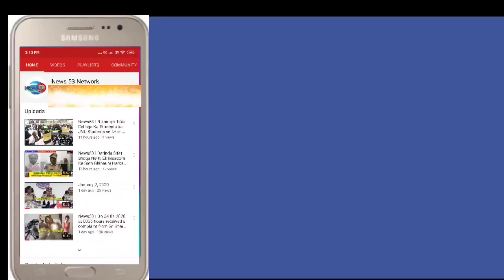News53|A cow created havoc in the suburban Pahadi Sharif, attacking several people on the road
Pahadi Sharif scrolling .

 A cow created havoc in the suburban Pahadi Sharif, attacking several people on the road and running away.  A man named Khaza was killed in the incident.  On learning of the incident, Pahadi Sharif police rushed to the spot and rushed the injured team to a nearby private hospital to arrest the injured.  They were also injured when a cow attacked the zoo staff who landed in the fields.  With this, the locals at Pahadi Sharif are panicking.  Eventually Jalpally Municipality, and game department officials, local police confiscated the cow and the needles.  With this the locals breathed a sigh of relief.

 Byte: Son of the deceased